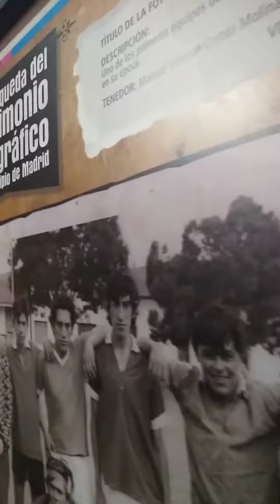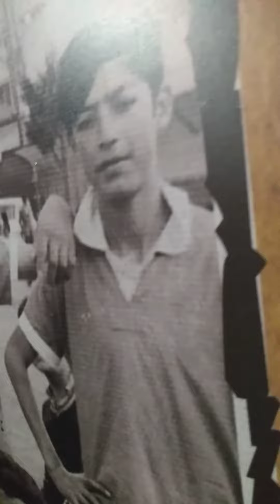Datación de fotografías antiguas de Madrid en el Parque Pedro Fernández Madrid, 2018.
En el mes de diciembre del año 2018 el GRUPO DE VIGÍAS DE LA CULTURA de Madrid (Cundinamarca) organizaron, con el apoyo de la Alcaldía y la casa de la Cultura local, la primera exposición de fotografías antiguas patrimoniales del municipio. Con base en estos valiosos testimonios se ha podido reconstruir parte de la historia local reciente de Madrid, la bella flor de la sabana.